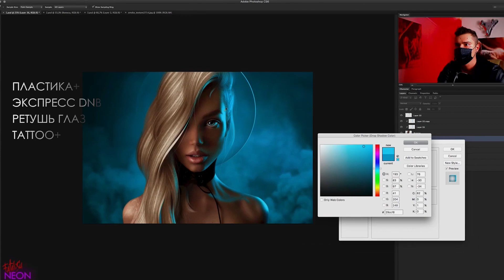PRO Retoucher Fatalism Neon, трендовая обработка фотографий от МахTwain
🖋 Pro Retoucher Neon
Онлайн-курс по неоновой обработке в Photoshop Proretoucher Fatalism Neon 4.0
Трендовые алгоритмы арт-обработки и методы ретуши.
Научись за 21 день создавать неоновые арты. Наполни красками работы для заказчика.

Только задумайся, а что, если научиться заполнять неоновым цветом арты и использовать этот тренд в своем продвижении. Сработает ли это?
На западном и русскоязычном YouTube мы видим клипы с неоном. Это формирует доверие и бешеный спрос на все, что подсвечивается.
Используйте этот популярный ингредиент в своих артах
На Фотошоп-Мастер приходят десятки писем с просьбой раскрыть эту тему.
Мы видим большой спрос на технику трендовой обработки.
Поэтому мы договорились с экспертом по ретуши фото в неоновом стиле и создали полноценный курс - PRORETOUCHER FATALISM NEON 4.0,  практический обучающий курс по неоновой обработке в программе PHOTOSHOP от MAX TWAIN и команды ФОТОШОП-МАСТЕР
ВСЕ СЕКРЕТЫ: ТРЕНДОВЫЕ АЛГОРИТМЫ АРТ - ОБРАБОТКИ И МЕТОДЫ РЕТУШИ.

Хотите стать частью нашей большой команды?
MAX TWAIN и Фотошоп-мастер объединяют последователей (учеников) и создают возможности.
Замысел – создать армию профессиональных арт-ретушеров, объединить их вместе и показать всему миру, на что способны люди из русскоязычного пространства.
Замысел Фотошоп-Мастер: "повышать уровень графического дизайна на русскоязычном пространстве" в 2021 году в планах выйти на мировую аудиторию.
Призываем вас быть частью мощного движения.

Длительность: 9 часов 10 минут
Формат: Full HD 1920x1080 30 fps
18+ Живая речь с эмоциями

В чем ее преимущества?
При использовании онлайн-платформы «Фотошоп-Мастер» не нужно скачивать огромные файлы, как это было раньше. Приступайте к обучению сразу после покупки курса.
Онлайн-платформа отлично работает на любой операционной системе и во всех браузерах.
При прохождении курса на онлайн-платформе выполняешь домашние задания и получаешь обратную связь от наставника.
Возможности онлайн-платформы позволяют задавать вопросы наставнику курса, общаться с другими учениками и делиться своими результатами.
Сертификат об окончании обучения

Вопросы и ответы:
◈ Когда производится поддержка на онлайн-платформе, а также проверка работы от наставника?
Гарантированно получишь ответ на вопрос или комментарии по своей работе в течение 2 суток. По факту, в течение 5 часов. Наставник и кураторы курса соблюдают очередность вопросов от всех учеников. Ответы на вопросы и пояснения к работе получают в комментариях на платформе фотошоп-мастер. На почту будет приходить оповещение о новых событиях.
◈ Если меня что-то не устроит, как мне вернуть деньги?
Гарантия действует в течение 15 дней на просмотр первых трех частей курса. Если после их просмотра ты поймешь, что курс тебе не подходит –, мы вернем деньги. Покупая наш курс, ты ничем не рискуешь.
◈ Где можно взять программу Adobe Photoshop?
◈ Какая версия программы Photoshop подойдет для изучения курса?
Для курса необходима Adobe Photoshop CC (2014.0.0) и выше. Сами уроки записаны в Adobe Photoshop CS6
◈ Подойдет ли курс для начинающих?
Да подойдет. Нужны только базовые знания в Adobe Photoshop: уметь работать со слоями и кистями.
◈ Чем отличается версия Pro retoucher NEON 4.0 от предыдущих?
В каждой новой версии курса добавляются новые бонусы и вебинары. Они также будут доступны и для тех, кто купил более ранние версии. Каждая новая версия будет дорожать, поэтому выгодно приобретать текущую версию, не откладывая на потом.
◈ Ограничено ли количество устройств, на которых я могу изучать курс?
Нет, не ограничено, ты можешь запускать курс на любом компьютере без ограничений.
◈ Если я куплю доступ к онлайн-платформе, будет ли у меня возможность скачать уроки для оффлайн-просмотра?
Да, у тебя будет возможность скачать уроки на платформе, но только по мере прохождения курса. Онлайн-курс рассчитан на плотное взаимодействие с наставником и кураторами, поэтому мы настоятельно просим проходить его на обучающей платформе. Закачка курса полностью по одной ссылке не предоставляется
◈ Не нашел ответ на свой вопрос?
В этом случае обратись к нашему онлайн-консультанту.

pro retoucher neon
pro retoucher fatalism neon